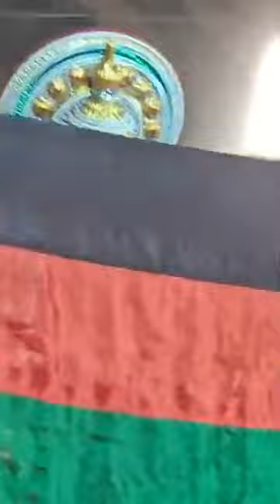നരസിംഹം പ്രഹ്ലാദചരിതം കോട്ടക്കൽ ദേവദാസ് മൃദംഗശൈലേശ്വരി ക്ഷേത്രം